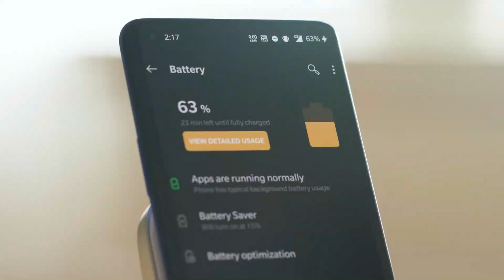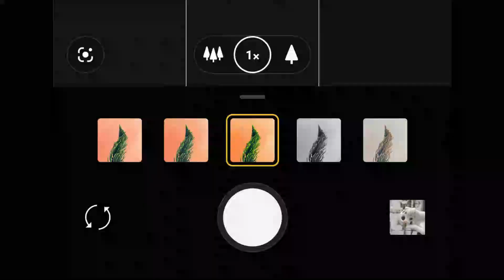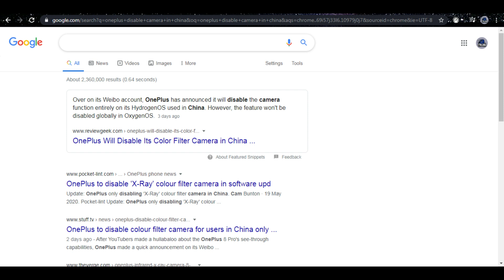Can OnePlus 8 Pro See Through Clothes?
The OnePlus 8 Pro Photochrom filter has become a hot topic in the tech world. It can see through certain plastics and some thin materials.